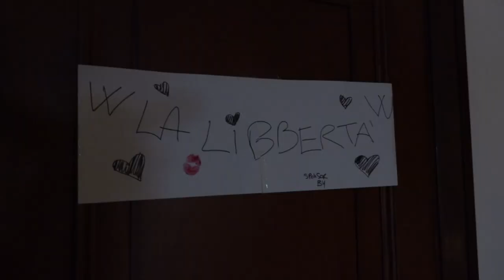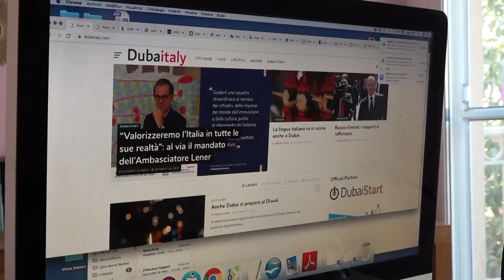Come vivono le italiane a Dubai? 3 Storie